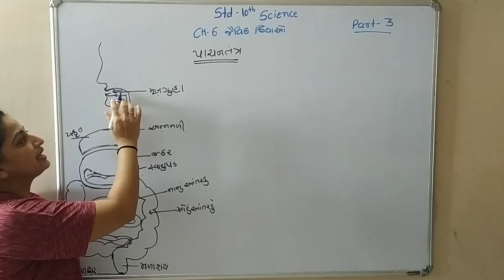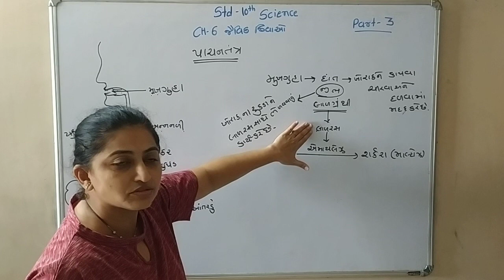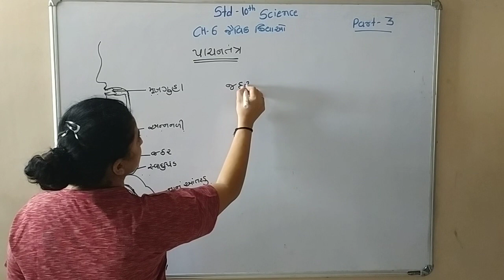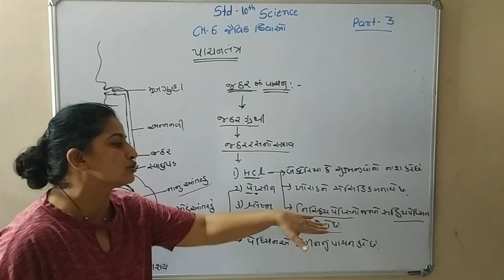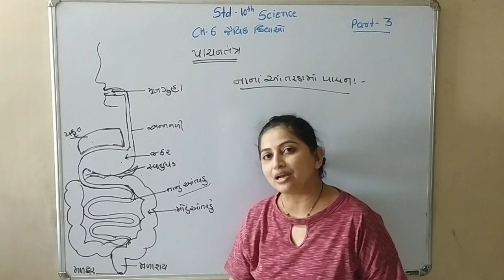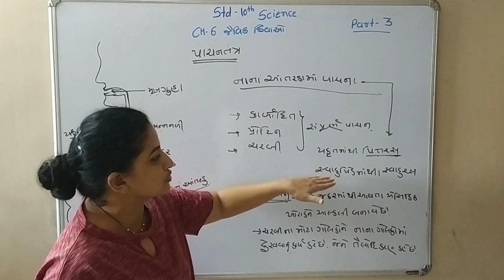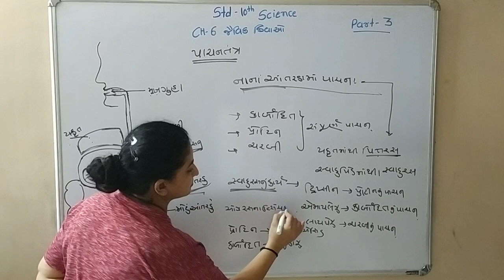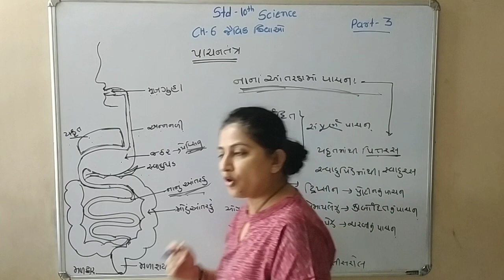Manushya nu Pachan Tantra ||Jaivik Kriyao|| જૈવિક ક્રિયાઓ Std:10th Ch:6....Part:3....NCERT Science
Vidhyarthi Mitro,
Part:3 ma std:10th Science Ch:6 Jaivik Kriyao ( જૈવિક ક્રિયાઓ )

પાચનક્રિયાની વિસ્તુત સમજૂતી
મનુષ્યનું પાચનતંત્ર

ની સરળ સમજૂતી.